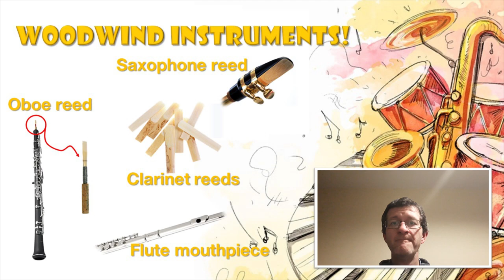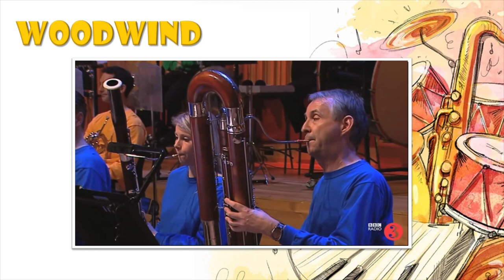Woodwind instruments (An introduction)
A short video to introduce the most common woodwind instruments to school pupils, with examples taken from Youtube.